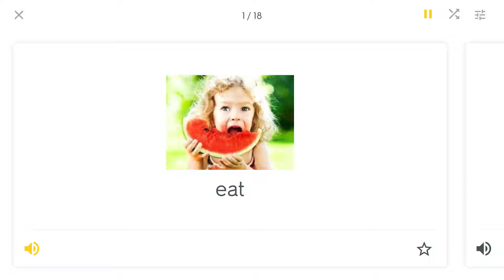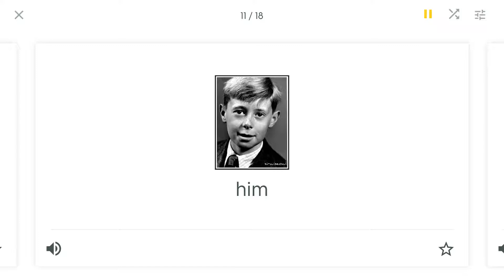3 Letter Sight Words #2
Learn 3 Letter Sight Words #2